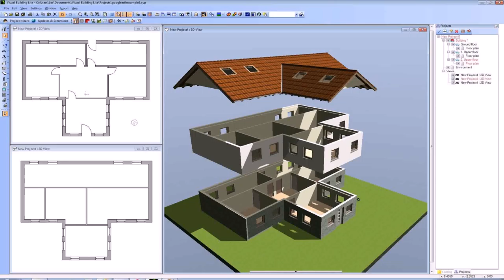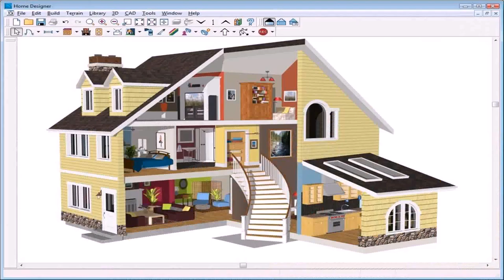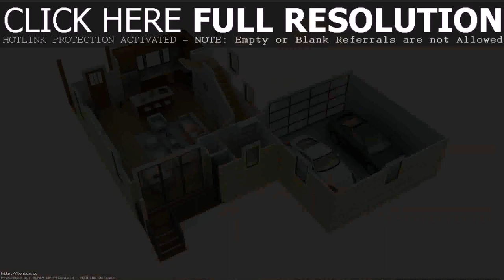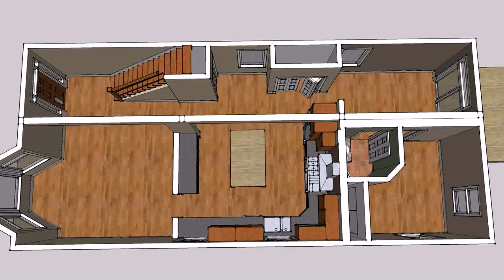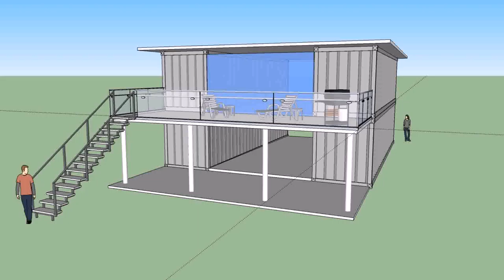Small House Plans Software (see description)